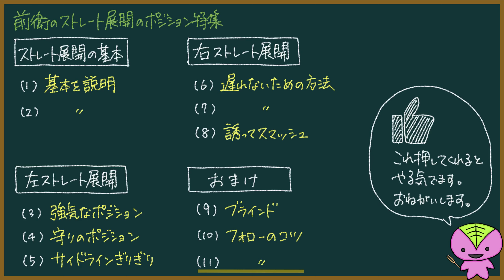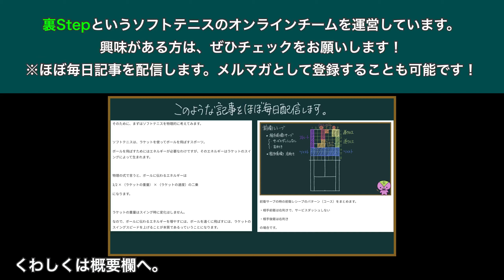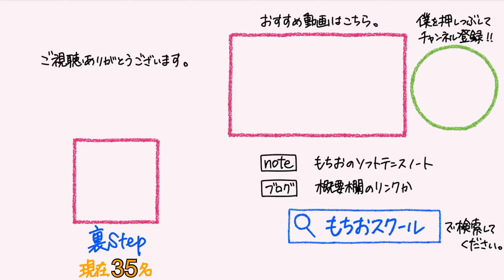【ソフトテニス指導】ストレート展開の前衛のポジション取りについて解説する動画8選＋α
★毎日ソフトテニスに関する記事を投稿しています。（チーム運営論・技術論・指導論などなど）
★また、動画をアップロードしてメンバー同士で質問し合ったりすることもできます。
★月額500円〜です。
★メルマガとして登録することもできます。

もくじ
0:00 (1)基本を説明
1:05 (2)基本を説明
2:08 (3)左ストレート展開（強気なポジション）
2:59 (4)左ストレート展開（守りのポジション）
3:52 (5)左ストレート展開（サイドラインぎりぎり）
5:02 (6)右ストレート展開（遅れないための方法）
6:21 (7)右ストレート展開（遅れないための方法）
7:24 (8)右ストレート展開（誘ってスマッシュ）

【ソフトテニス】前衛のポジション取り（立ち位置）を解説【図解】（

★ストレート展開の基本ポジション
(1)【ソフトテニスの戦略】ストレート展開の前衛のポジション【2019年茨城国体】

(2)【ソフトテニスの戦略】ストレート展開の時の前衛と後衛のポジション（クロスに打たれたら前衛はクロスボレー）【2019年茨城国体】

★左ストレート展開
(3)【ソフトテニスの戦略】前衛の強気なポジション（ストレート展開）【2019年全日本社会人】

(4)【ソフトテニスの戦略】左ストレート展開の時の前衛のディフェンス（守りのポジション取り）【2019年全日本社会人】

(5)【ソフトテニスの戦略】前衛のストレート展開のポジション（サイドラインぎりぎりのボールの時の中本圭哉選手のポジション）【2019年全日本社会人】

★右ストレート展開
(6)【ソフトテニスの戦略】前衛のポジション取りが遅れないようにする方法【2019年全日本社会人】

(7)【ソフトテニスの戦略】前衛サーブ後衛レシーブでストレートにレシーブを打った時の前衛のポジション【2019年茨城国体】

(8)【ソフトテニス】前衛の「ポジションでロブを上げさせてからのスマッシュ」【2019天皇杯】

★おまけ
(9)【ソフトテニスの戦略】（前衛）中本圭哉選手のブラインドの動きとポジション指示の動き【2019年全日本社会人】

(10)前衛のフォローポジションを徹底解説【2019年ソフトテニス天皇杯の鈴木琢巳選手のプレーを参考に】

(11)【ソフトテニスの戦略】ボレーのフォローのコツを解説（前衛）【村上林ペア】